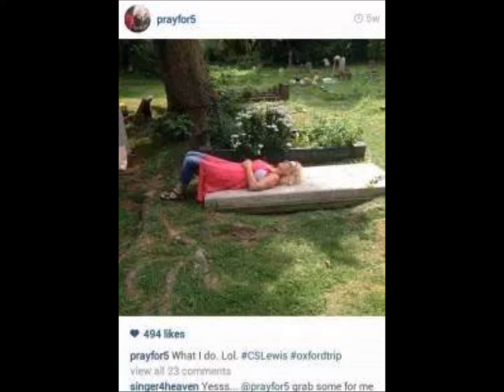Dead Men's Bones.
The Lord said, ‘Whoever touches the body of a man that is dead, or dies in his tent, and purifies not himself, he defiles the tabernacle of the Lord, and that soul shall be cut off from Israel, because it purifies not itself; and whosoever touches any that are slain with the sword in the open field, or a dead body, or the bone of a man, or a grave, shall be unclean seven days; and if he do not purify himself, he shall be cut off from among the congregation, because he has defiled the sanctuary of the Lord.’ Num 19:11,13,16. And this was the law of God, and a perpetual statute among the Jews.

And now, do you apostate Christians imagine to do miracles with dead men's bones, or the dust of the graves, which defiled the Jews, and they were not to come into God's tabernacle or sanctuary, but to be cut off according to the statute and command of God, if they were not purified?

And now if you apostate Christians do allege of the Jews burying a man, and casting him into the sepulcher of Elisha, ‘and when the dead man touched the bones of Elisha, he revived and stood upon his feet.’ 2 Kings 13:21. But where was ever such a miracle as this worked by the apostate christians, by burying one in the grave of another? Let them produce one example if they can.

Let all the apostate Christians produce one scripture where ever the saints got the bones of the saints to do miracles by.